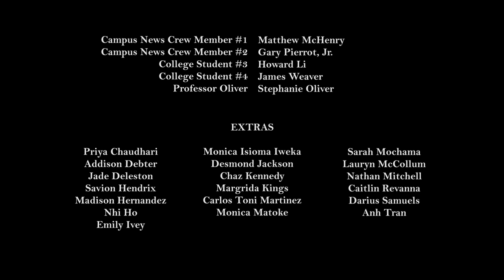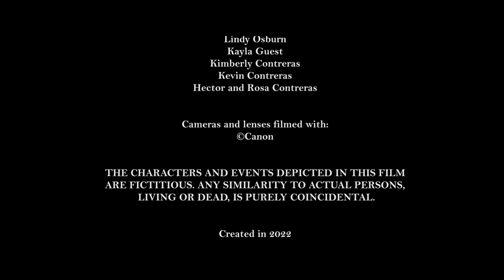Censored (A Tito Contreras Film)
There's a young, sensitive college student who hates profanity. He has been dealing with this since he was in junior high, and now he's finally fed up with it. At one point, he decides to make the wish that everything in this world is "censored", in which the profanity that people use will be replaced by silence. So, the student is going to learn a very valuable lesson from this strange phenomenon that will change his perspective on life.

Cast:
Tito Contreras as Marko
Yasmen Pickens as Lebron
Martin Salazar as Wayne
Jerry Johnson as Jake

Crew:
Written, Produced and Directed by: Tito Contreras
Director of Photography: Gary Pierrot, Jr. & Tito Contreras
Production Designer: Phoenix Roberts
Sound Designer: Tito Contreras
Gaffer: Matthew McHenry, Tito Contreras & James Weaver
Edited by: Tito Contreras
Composer: Guillermo Ruano